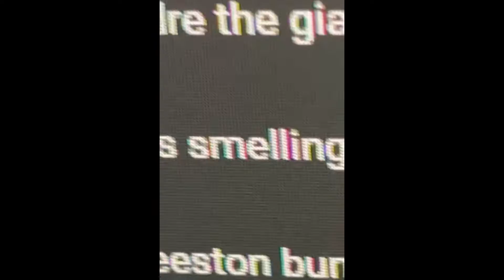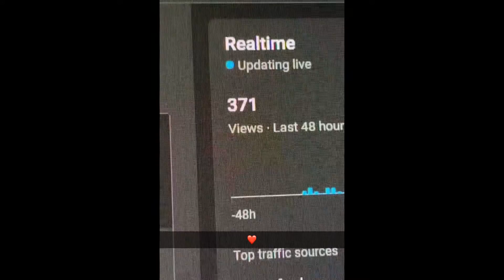Blazin Blake333 Funny Moment's (Part 36)